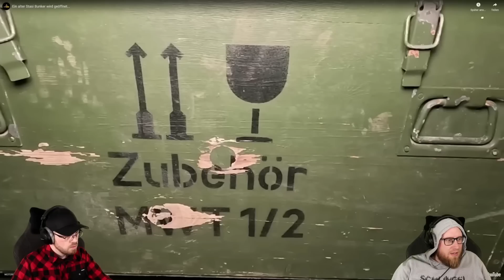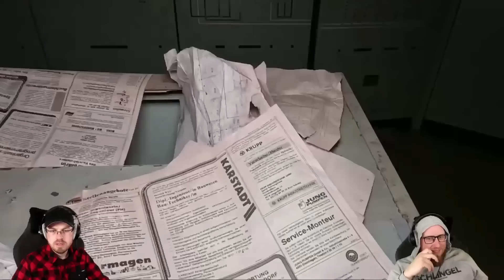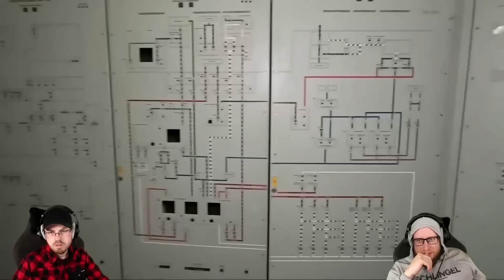STASI BUNKER GEÖFFNET! | Naturensöhne reagieren auf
STASI BUNKER wird GEÖFFNET! | Naturensöhne reagieren auf @Jerryously